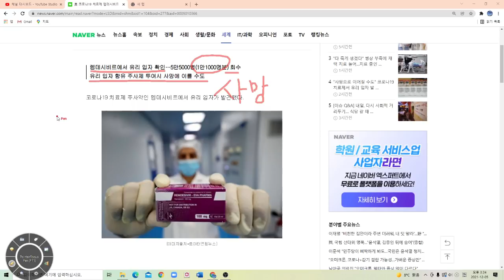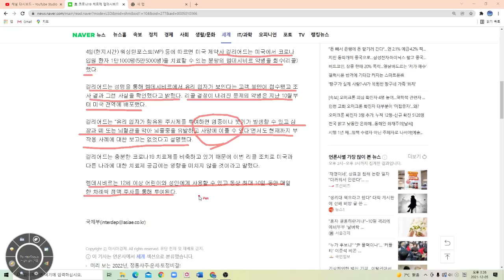길리어드 렘데시비르 부작용으로 보는 셀트리온의 위대함!!!